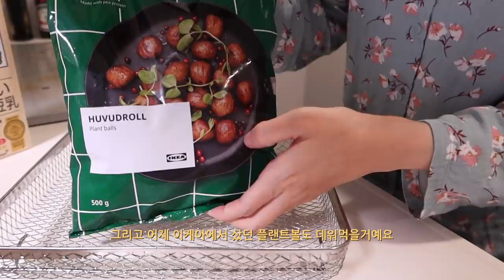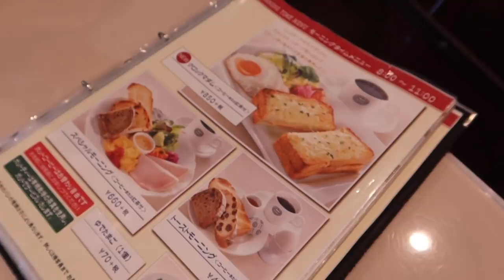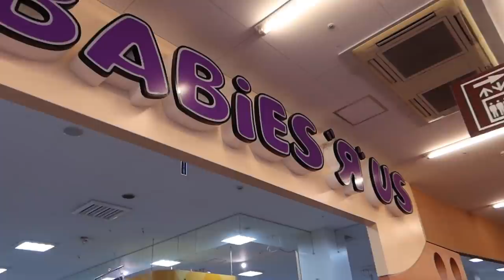[ENG/日本語] 임산부 마지막 일상 (디저트 만들기, 빵집에서 모닝세트) | 일본 일상 브이로그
카메라 : CANON PowerShot G7 X Mark3